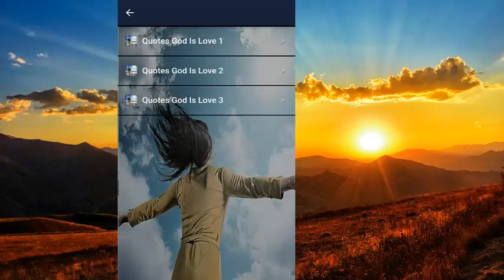God Is Love, Quotes God Jesus Images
Hi, We present the Best God Is Love Applications Available Free for you.
No matter where you are, United States, England, Sweden, Norway, Denmark, Finland, Germany, France, Norway, Italy, Japan, China, New Zealand, Austria or Canada, you can always enjoy your application.

The best app, God Is Love, Quotes God already available with more than 100 images with the best Phrases and places of God Bible Phrases of God so that you can read and nourish each day, as well as share it in your favorite social network.

Do not hesitate to try this great app of God where you will only find the best to share without a doubt this app should not be missing on your mobile device
-Take advantage of the extra in the app, with a section of the best Christian Radios to delight your ears with the beautiful praises of God together with the phrases of, God is Love Quotations and Free Phrases for You.

So do not hesitate more Download and Enjoy is Free.